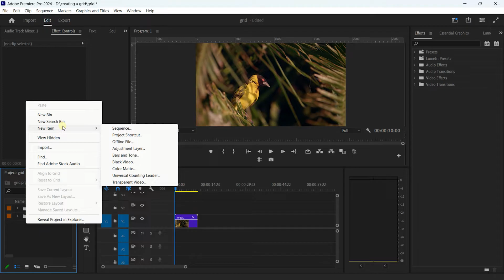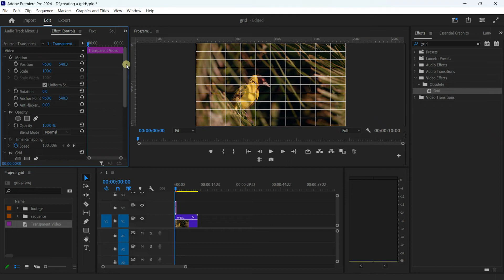How to Create Grids and Guides in Adobe Premiere Pro – The Simplest Way!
⚠️ No longer works for newest versions of Premiere Pro.

In this easy tutorial, I'll show the simplest way to create grids and guides in Adobe Premiere Pro to enhance your editing precision and workflow efficiency. Grids and guides are invaluable tools for aligning elements, ensuring consistent spacing, and achieving a professional look in your projects. Whether you're a beginner or an experienced editor, these tips will streamline your editing process.

🔥 Found this helpful?

▬ Contents of this tutorial  ▬▬▬▬▬▬▬▬▬▬

0:00 - Intro
0:09 - How to create a transparent video
0:32 - Add transparent video to timeline
0:42 - How to create a grid/guide
01:16 - Outro

If you have any questions or tutorial requests, please comment them below. 😊👌

All background music is from awesome music creators on Envato Elements.

Just start and let the work teach you!